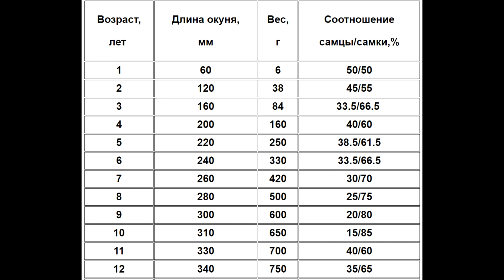Рыбалка на удочку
Рыбалка проходила 23 мая 2021 года на озере в Республике Коми Интинского Района в труднодоступном месте, лёд буквально растаял с 22 по 23 мая. В этом озере водится очень разнообразная рыба: щука, окунь, сорожка, хариуз, налим, чир, ёрш, пелядь.
Серию видео об этих походах в 2021 году вы можете посмотреть на канале Джон Клюкер, плейлист "Лесные приключения Клюкера"